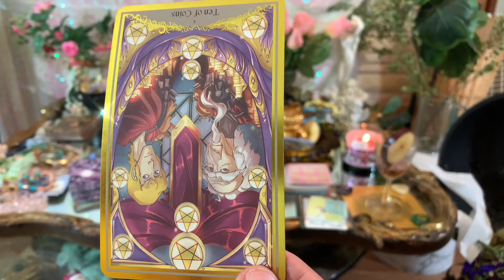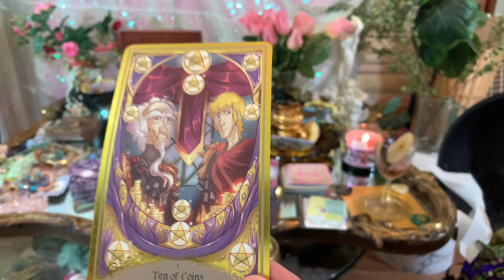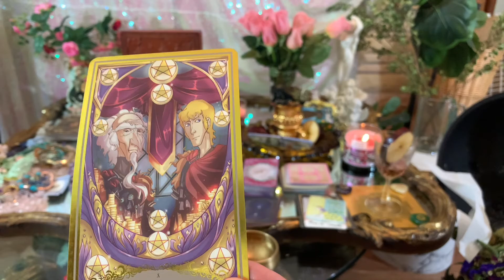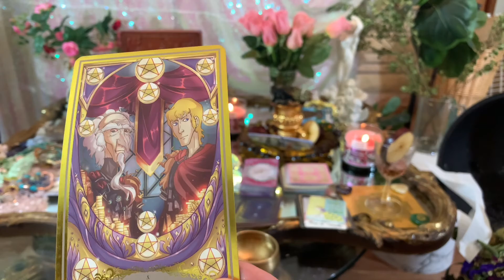Libra ♎️ Be Careful What you Invest In this Spring! Financial Advise!